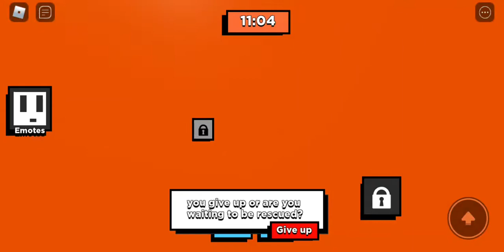Kedi ve fare (kurtilamadim)